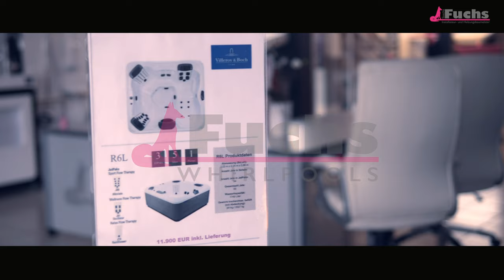Heizungsbau / Whirlpools Fuchs Edertal-Bergheim // Imagevideo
Heizungsbau / Whirlpools Fuchs  GmbH // Imagevideo
Inhaber Sacha Fuchs
Schloßstraße 12
34549 Edertal-Bergheim

Kamera/Schnitt: Rekino Produktion